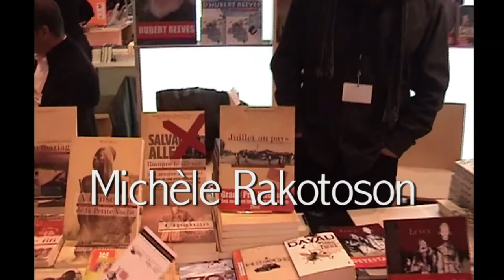Michèle Rakotoson, 5 Questions pour Île en île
Michèle Rakotoson répond aux 5 Questions pour Île en île.
Entretien réalisé à Paris le 28 mars 2010 par Giscard Bouchotte et à Grande-Baie (Île Maurice) le 13 juin 2013 par Nathalia Vadamootoo.

début - Mes influences
03:05 - Mon quartier
07:09 - Mon enfance
11:23 - Mon oeuvre
15:42 - L'insularité

Mise en ligne sur Dailymotion et YouTube le 28 décembre 2013.

Pour des informations supplémentaires, voir le dossier présentant Michèle Rakotoson sur Île en île